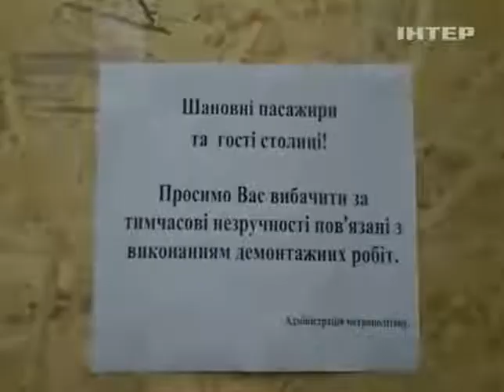На станции метро "Театральная" сняли таблички с цитат...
На станции метро "Театральная" сняли таблички с цитатами Ленина - Подробности - Интер - 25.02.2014

At the metro station "Teatralnaya" removed the plates with quotations from Lenin - Details - inter - 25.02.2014